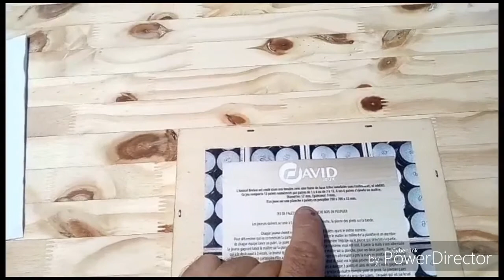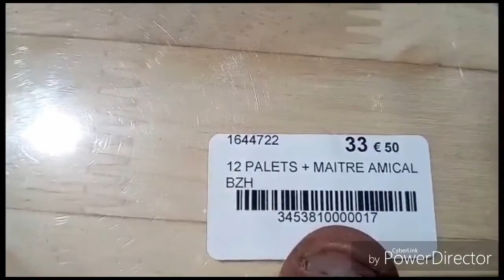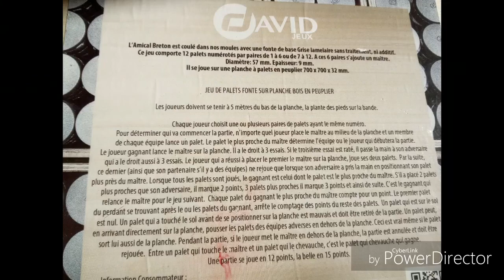Le jeu du pallet breton